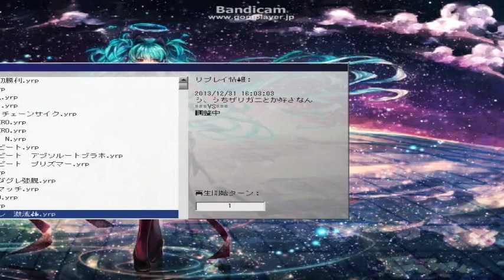遊戯王ADS BKVSBF Battlin' Boxer VS Blackwing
BGM無し
今年初勝利かな